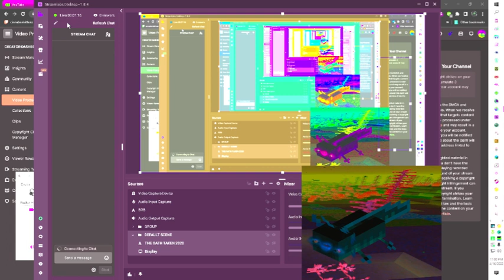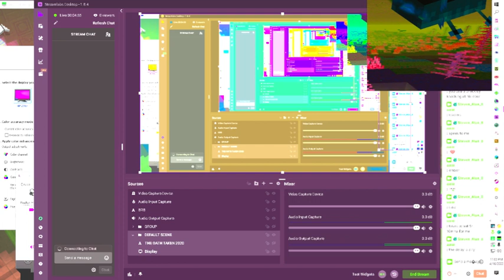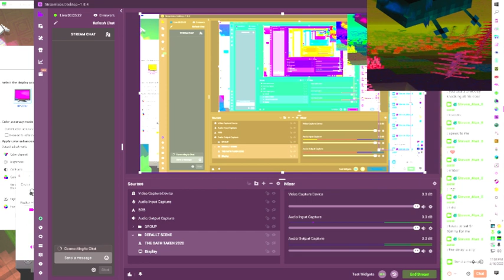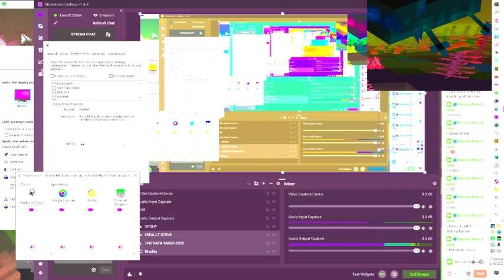LIVE! Day 124: looks like i'm very late today